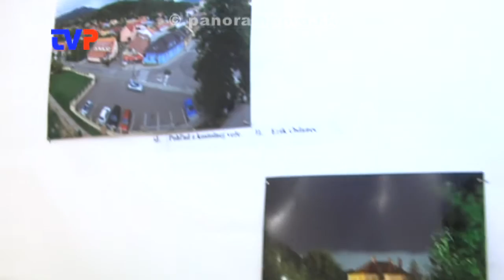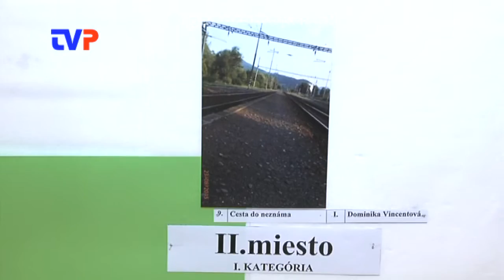Výstava fotografií otvorená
Reportáž z ďalšieho ročníka fotografickej súťaže Žarnovické leto 2015.